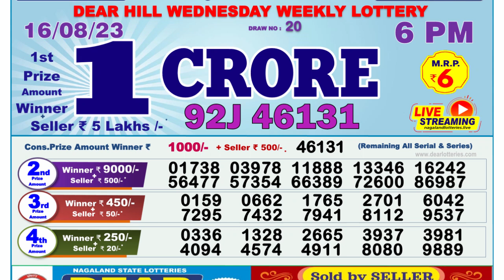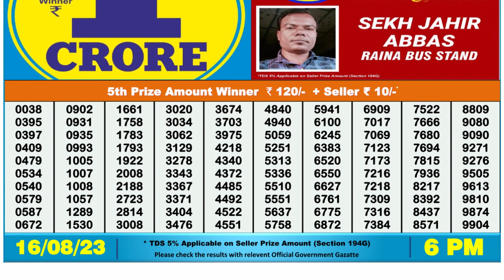Dear Lottery Sambad 6pm today 16.08.23 Nagaland State Lottery Result